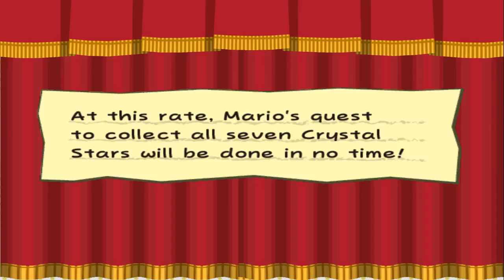Let's .lay .a.er Mario Thousand Year Door - #29 - Ik mis een letter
Tja zo kan ook niemand mijn naam raden :/

Special Thanks naar:
Eric: Mumé
Leroy: LeroyG
Erwin: ErWiier